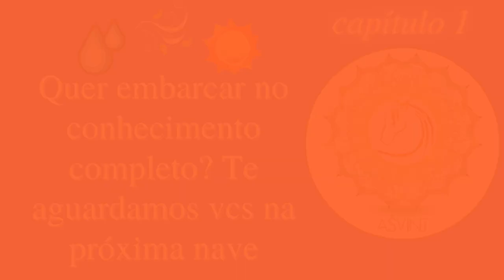a importância do sanscrito ao Ayurveda diante do pensamento aristotelico da medicina ocidental